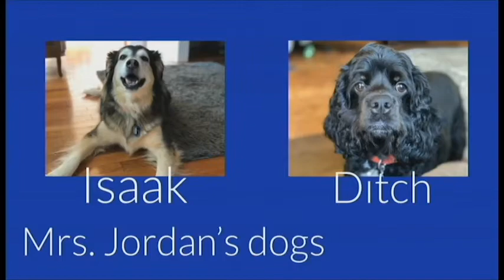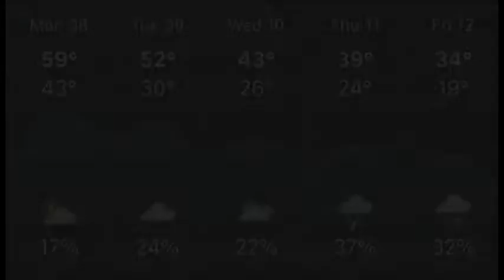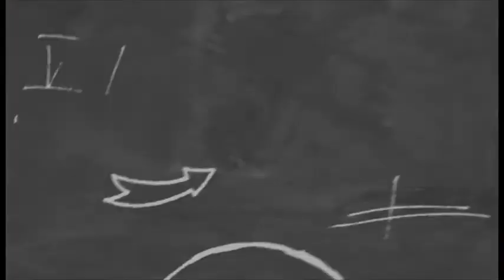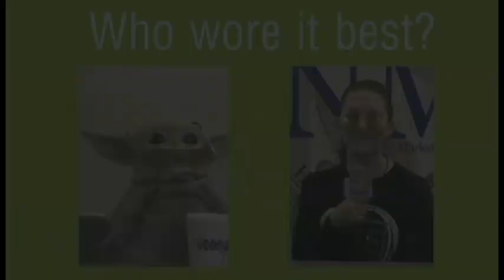Good day, NMS 2/8/2021